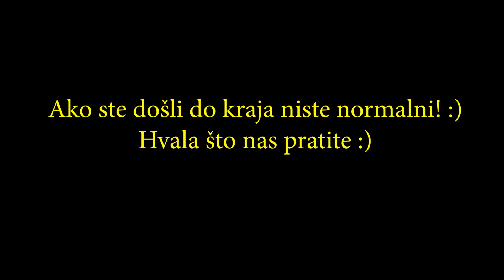ONE SHOT (DIO 4 OD 4): Extra-dimenzionalan zadatak | D&D Žene | RPG u doba Corone | Zmajeva Garaža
U vrijeme nestašice toalet papira zbog Covid-19 virusa, dok ništa ne radi i nema zanimljivog programa na TVu - donosimo po prvi puta VIDEO našeg special ONE SHOTA!

Imamo ukupno 4 dijela! Ovo je dio 4 od 4!

Uživajte!

CAST:
Ana Vukmanić - Aihirakora
Maja Orešić - Iris
Matea Miletić - Morana
Vlatka Zalukar - NaNu
Davor Kolenc - Dungeon Master

Pokrenuli smo i etsy shop - za sad samo Dice bagovi, ali uskoro puno zanimljivih D&D stvari.